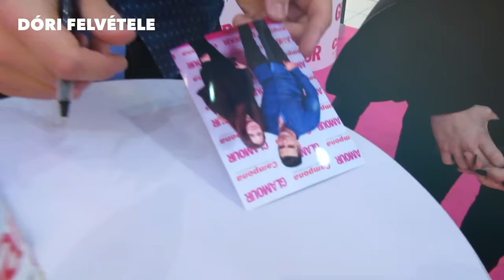"MINDIG IS AKARTAM MELEG BARÁTOT" – Dedikálós vlog Dóritól | Lakatos Levente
Megkértem olvasómat, Dórit, hogy készítsen felvételeket a GLAMOUR-napokon rendezett dedikálásomon. Íme a végeredmény! Egy élmény volt! :)